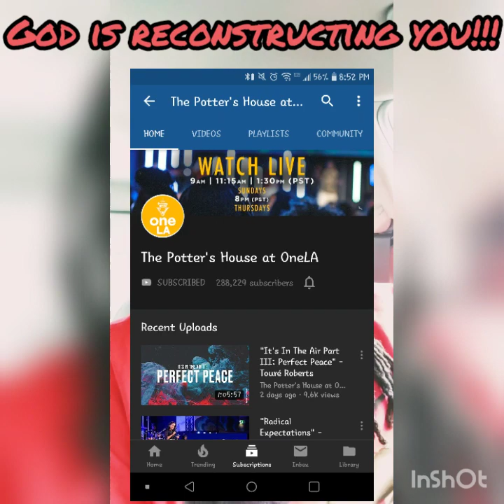Recontruction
God may be reconstructing you, and you dont even know it. You may not like it, but it's something that has to be done when God is elevating you. Embrace it, rejoice in it, thank God for it.